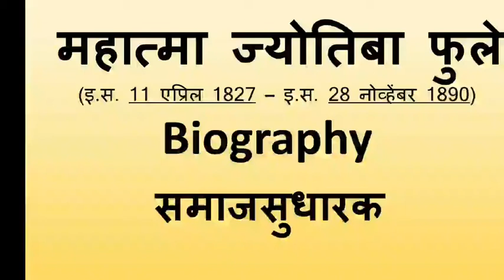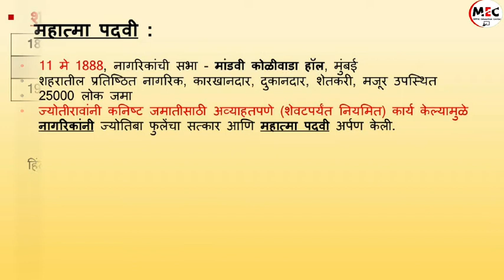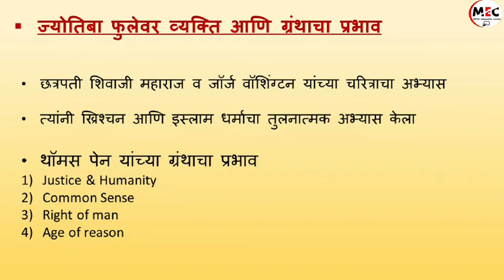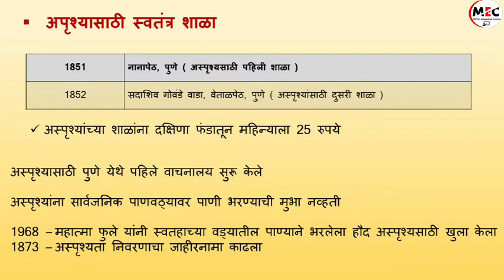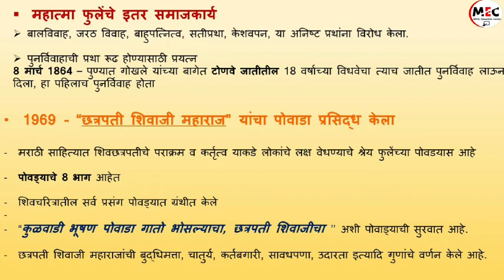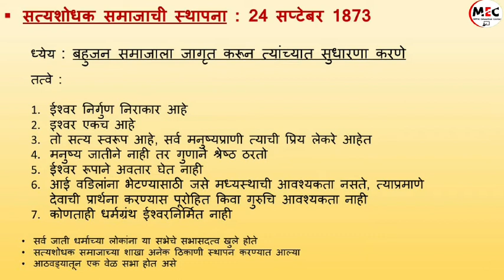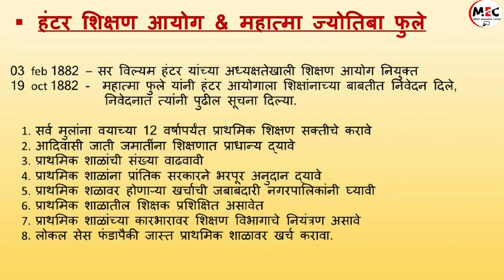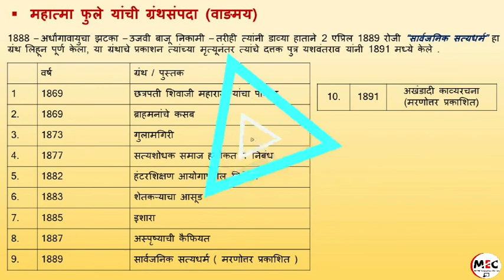महात्मा ज्योतिबा फुले / Mahatma jyotiba phule / Biography in detail / UPSC MPSC राज्यसेवा PSI STI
नमस्कार विद्यार्थी मित्रांनो, आज आपण महाराष्ट्रातील समाजसुधारक हा विषयाची series चालू केली आहे , तर सुरवात आपण आधुनिक महाराष्ट्राच्या इतिहासातील श्रेष्ठ समाजसुधारक महात्मा ज्योतिबा फुले यांच्यापासून करत आहोत, आशा आहे की तुम्हाला पुरवण्यात आलेली माहिती तुम्हाला तुमच्या आयुष्याच्या वळणावर नक्कीच उपयोगी पडेल

आजच्या टॉपिक मध्ये आपण महात्मा ज्योतिबा फुले यांच्या जीवनातील पुढील गोष्टींचा आढावा घेऊयात.

1) ज्योतिबा फुले यांचा परिचय
2) महात्मा ही पदवी कशी मिळाली ?
3) महात्मा फुले यांचे शालेय जीवन
4) फुले यांच्यावर वक्ती & ग्रंथाचा झालेला प्रभाव
5) थॉमस पेन याच्या ग्रंथाचा प्रभाव
6) महात्मा फुले यांचे समाजकार्य
      a) देशातील मुलींची पहिली शाळा
      b) मुलींच्या इतर काढलेल्या शाळा
      c) अस्पृश्यांसाठी काढलेल्या शाळा
      d) छत्रपती शिवाजी महाराज यांचा पोवाडा
      e) सत्यशोधक समाजाची स्थापना

7) हंटर शिक्षण आयोग
8) महात्मा फुले यांची शिक्षण विषयक अपेक्षा
9) महात्मा फुले यांची ग्रंथ संपदा( वाङ्मय)